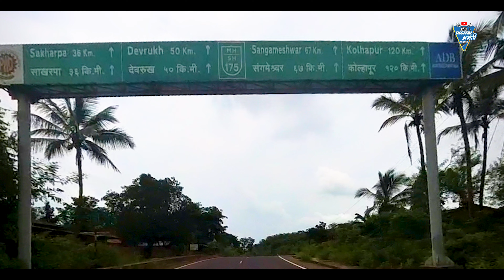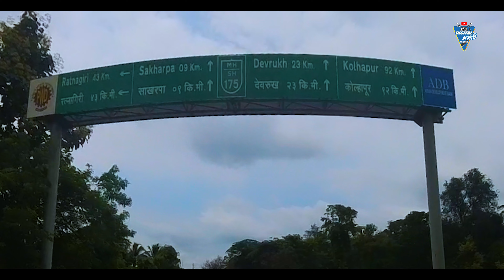Best Route for Goa Konkan 👍| चतुर्थीसाठी उत्तम पर्याय | Devrukh Sakharpa Road Condition | 4K Video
Sangameshwar Rajapur Bypass Road